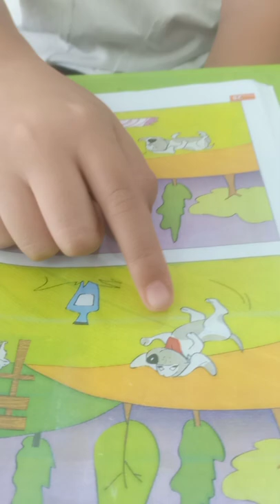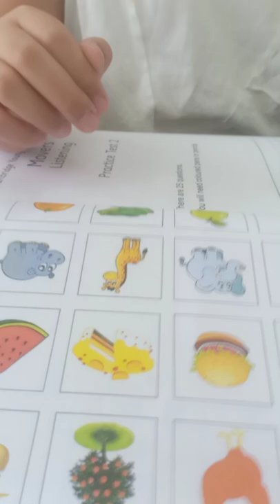success in movers speaking test 1 ( Quang Vinh 2012)